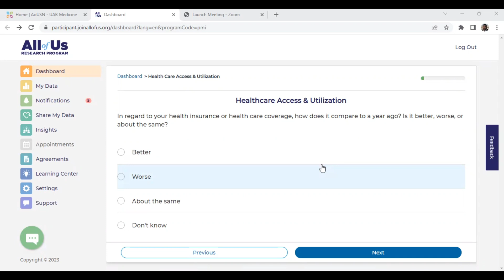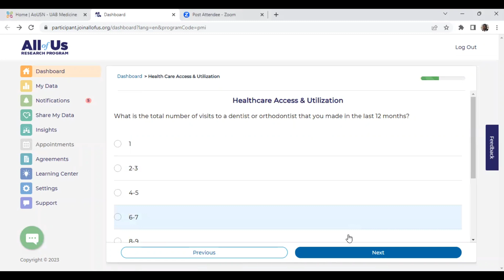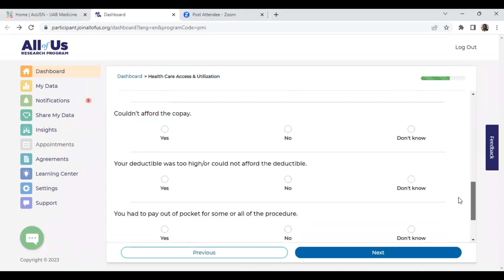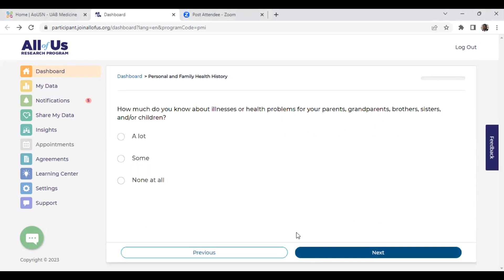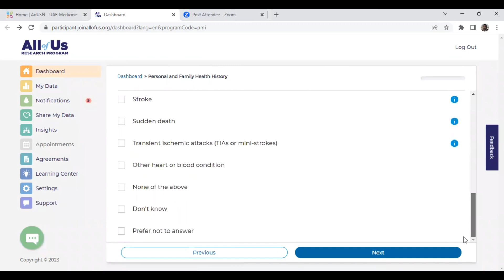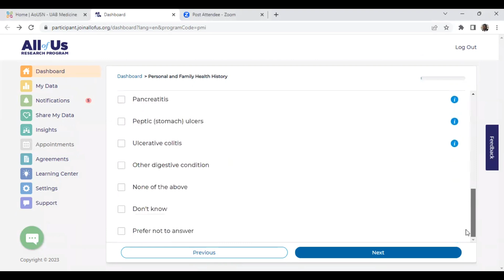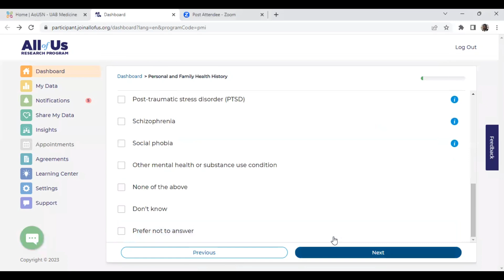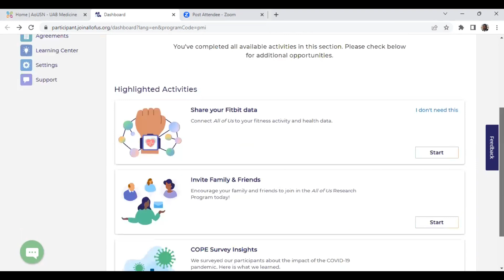How To Join The All of Us Research Program Part 3